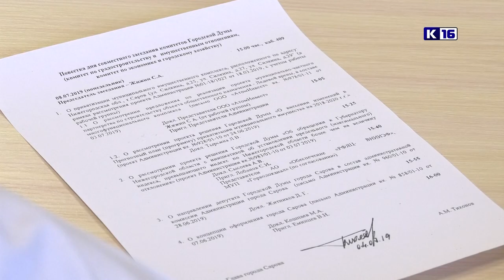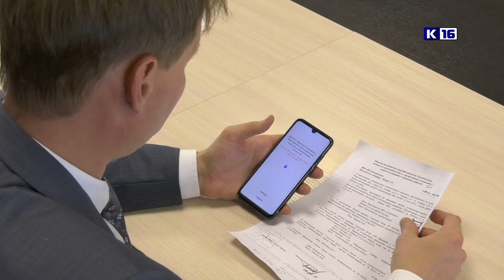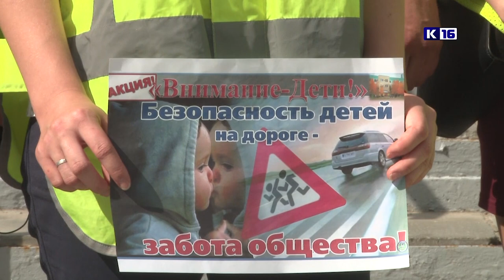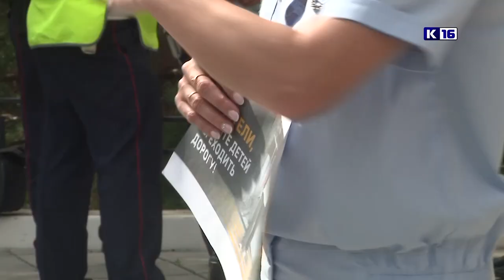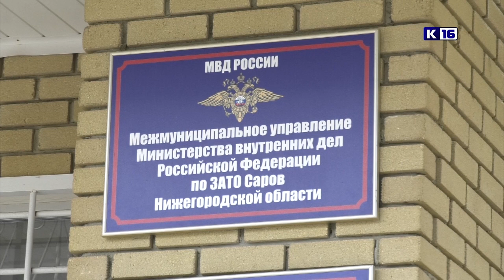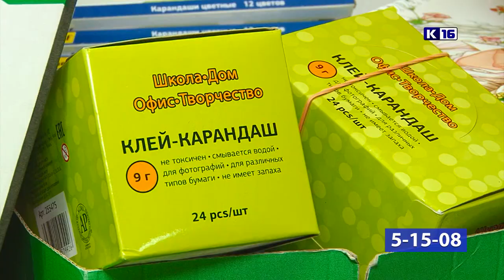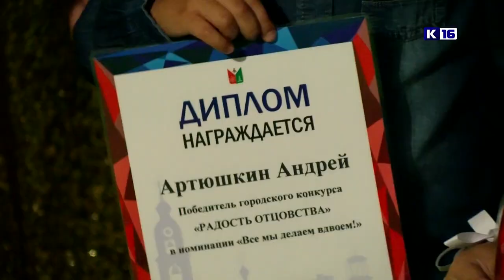Новости Сарова 09.07.2019